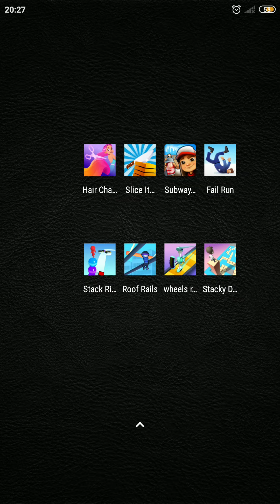Hair Challenge,Slice It All,Subway Surfers,Fail Run,Stack Rider,Roof Rails,Wheels Run 3D,Stacky Dash